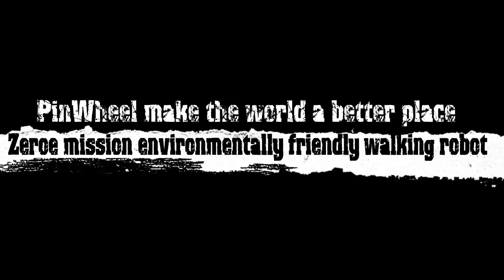Young Couple Most Liked Newest Type Self Balancing Electric Unicycle 'PINWHEEL T1F'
Published on Aug.11th, 2015
Young Couple Most Liked Newest Type Self Balancing Electric Unicycle 'PINWHEEL T1F', Airwheel, 1 Wheel - Available

The Newest Type Self Balancing Electric Scooter Unicycle is All Controlled By Your Body Balance to Go Forward or Backward, Suitable for All Age Especially Young People / Teenagers. Due to its Zero-pollution and Emission, It Has Now As The Best Choice For the Green Personal Transporter For People Go Working, Shopping, Outdoor Activity etc.

Justin Bieber Ever Used
Could widely used as:
Electronic Toys For Adults and Kids
Personal Transporter
Patrolling Tool as Mini Segway
Renting in Parks, Tourism Places.
Outdoor Activity
Advertising Tool
Retailing
Gift For Bank/Ferrari car VIP
Category
Science & Technology
License